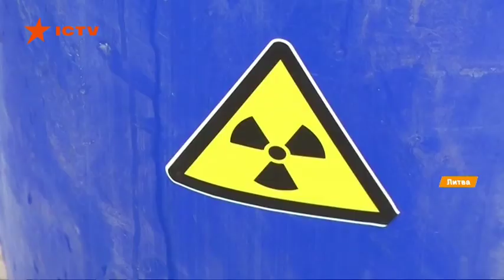Литва готовится к возможному взрыву белорусской АЭС, которую строит Россия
В Литве провели масштабные антирадиационные учения, ведь под боком достраивают АЭС в Беларуси, оборудование которого изготовили в России.

Полиция, шлагбаумы и усиленный контроль - так выглядит сценарий учений, в случае если произойдет катастрофа на АЭС в белорусском Островце. Главное вовремя оповестить население, специальные сирены уже сработали.

Школьников немедленно собрали, раздали конфеты и объяснили, что в случае реальной угрозы это будут йодсодержащие таблетки.

Экстренные службы проверят одежду на загрязнение, если показатели зашкаливают - все отбирают и сжигают.